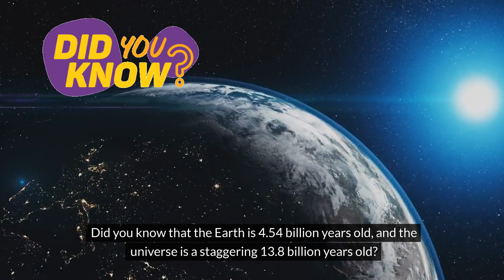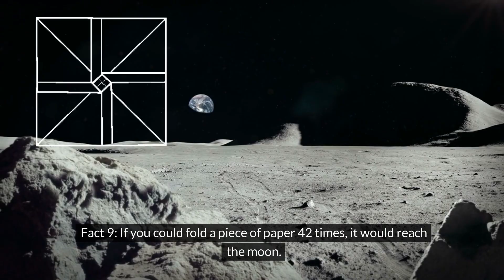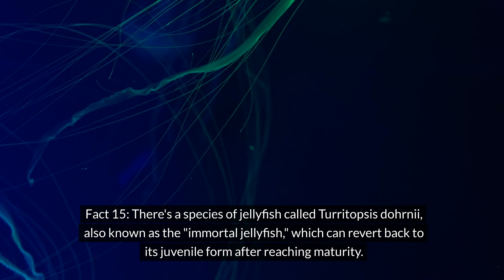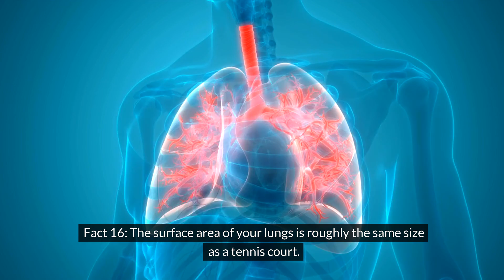20 Jaw Dropping Science Facts That Will Blow Your Mind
20 Jaw-Dropping Science Facts That Will Blow Your Mind
Prepare to have your mind blown with these 20 jaw-dropping science facts that will leave you in awe. From mind-boggling discoveries to unbelievable phenomena, this video will challenge everything you thought you knew about the world around you. Get ready to be shocked and amazed by the wonders of science!

Timestamps:
0:00 Introduction
0:38 Fact 1: Neutron star material vs. Mount Everest
0:52 Fact 2: Sun's light travel time to Earth
1:04 Fact 3: Complexity of the human brain
1:15 Fact 4: Atom count in a grain of sand
1:22 Fact 5: Octopuses' three hearts
1:30 Fact 6: Social behavior of cows
1:37 Fact 7: Honey's everlasting nature
1:47 Fact 8: Weight of Earth's atmosphere
1:58 Fact 9: Folding a piece of paper to reach the moon
2:06 Fact 10: Comparing stars to grains of sand
2:16 Fact 11: Duration of the shortest war
2:25 Fact 12: Botanical categorization of bananas and strawberries
2:35 Fact 13: Weight of an average cloud
2:44 Fact 14: Human nose's sense detection capacity
2:52 Fact 15: Immortal jellyfish
3:05 Fact 16: Surface area of lungs compared to a tennis court
3:16 Fact 17: Group name for flamingos
3:24 Fact 18: Time difference between T-Rex and humans vs. stegosaurus
3:37 Fact 19: First photograph of a person
3:50 Fact 20: Total length of blood vessels
3:58 Summary of the significance of these facts
4:09 Encouragement to share favorite science facts and subscribe
4:18 Conclusion